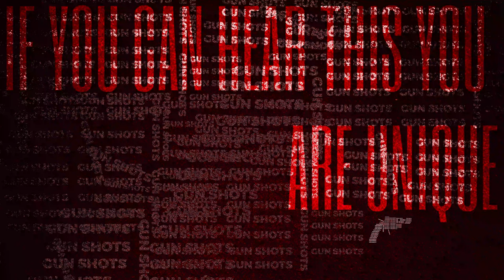1 OUT OF 3BILLION CAN HERE THIS SOUND !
1 OUT OF 3BILLION CAN HERE THIS SOUND !
You can use this music in your videos
but you need to add the following in your description( COPY & PASTE ) :-